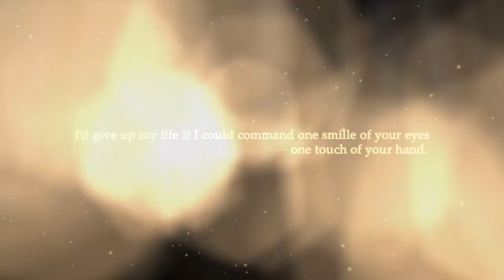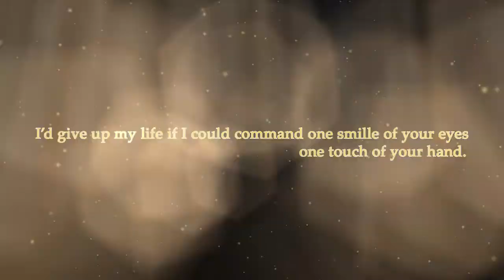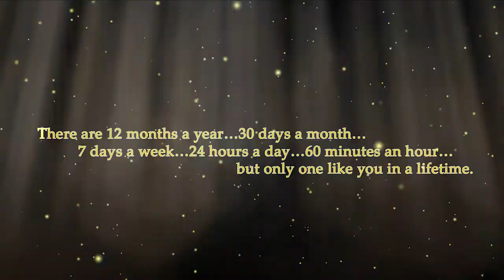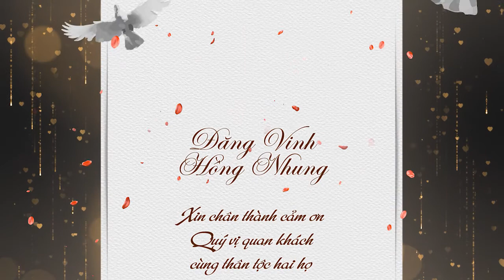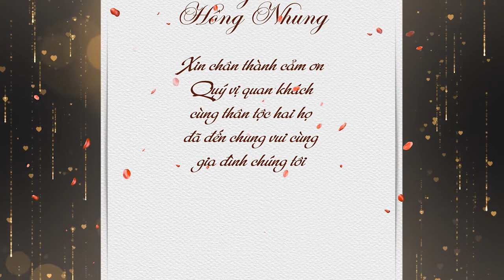Wedding Đăng Vinh & Hồng Nhung